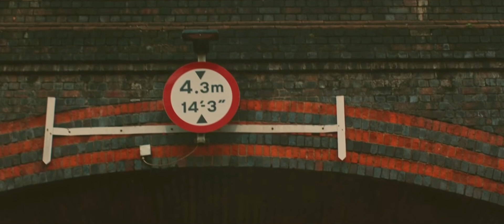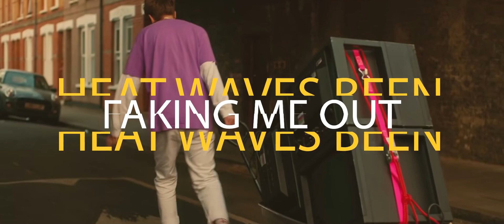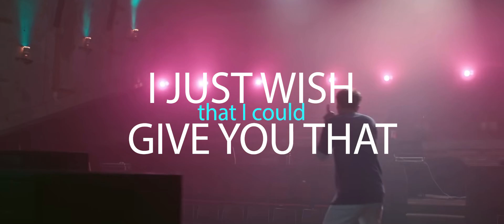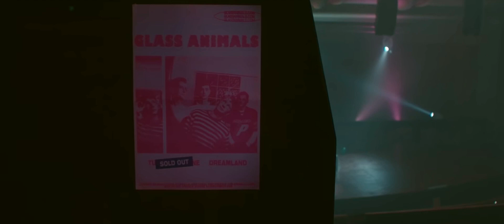Glass Animals - Heat Waves(Lyrics)